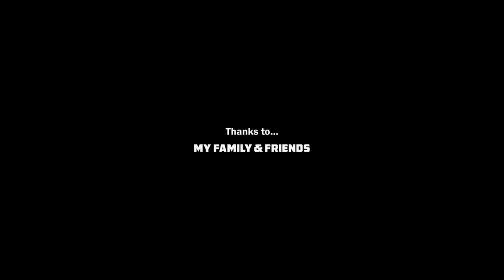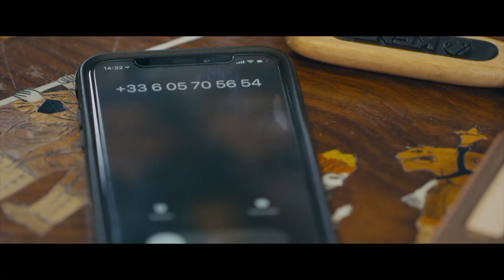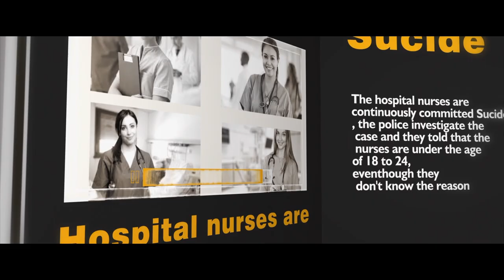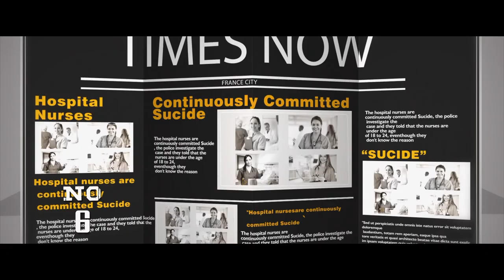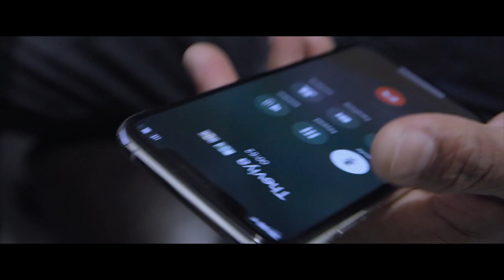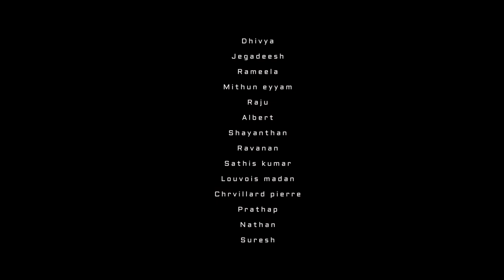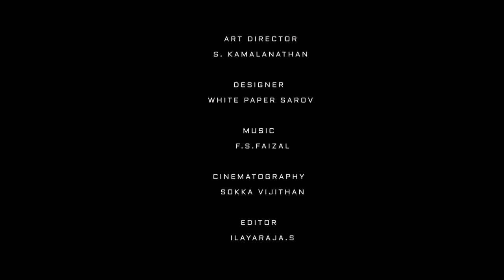DOT - Official Tamil Shortfilm 2019.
Presenting the "DOT" short film

Banner : Lesha productions
Productions-Tamilan production presents.

Cinematography : Sokka Vijithan
Producer : S. G. Pirasanth
Music Director : F.S. Faizal
Editor : Elaya Raja.S
Art : S. Kamalanathan
VFX-DI : Red Fox Siva
Publicity Designer : White Paper Sarov
Co Director : Senthilkumar kesavan
Ast.Dr: P.Pounkumar, Jagadeesh
PRO: A. John
Executive Producer : K. S. Mayilvaganan
Co- Producer: Rajadurai Giry, Ananthan